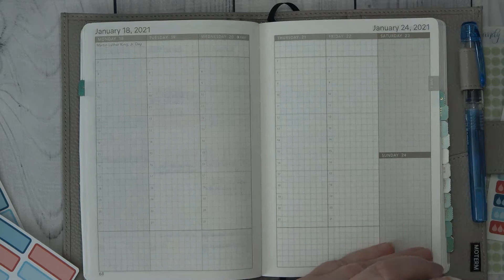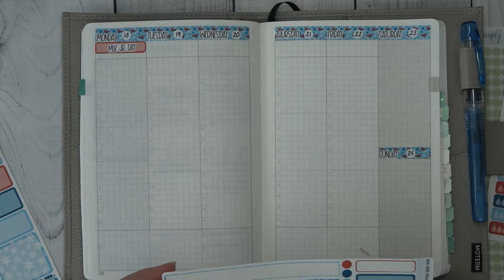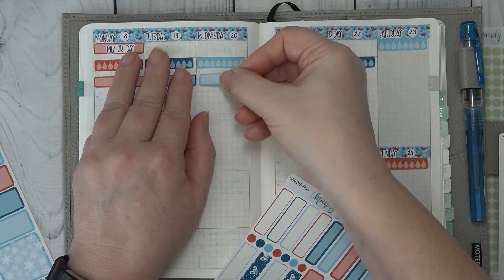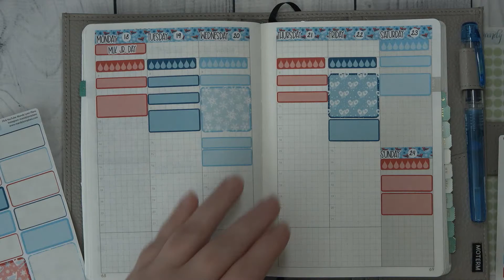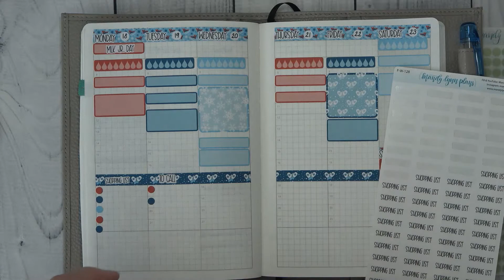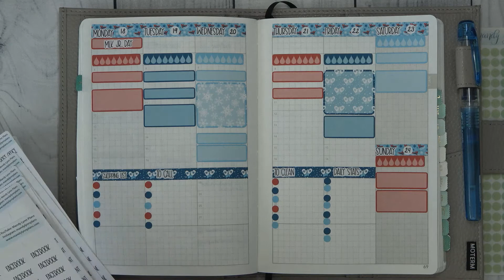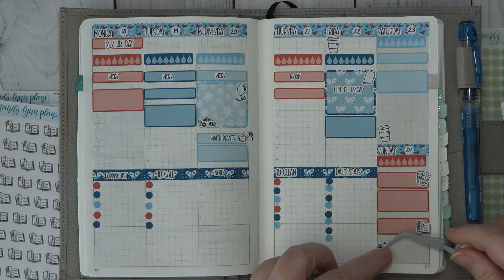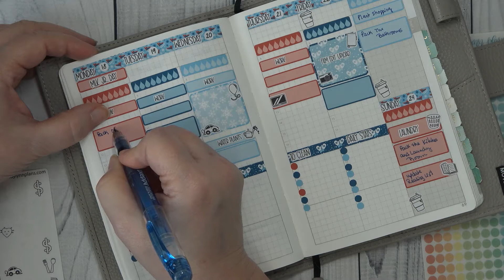Wonderland 222 B6 Planning and Chatting ft MandyLynnPlans 01202021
Hello everyone,today I'm planning in my Wonderland 222 Planner.
I'm using a kit by MandyLynnPlans. I have moving plan updates
to share.  Hope you enjoy this video and thank you for